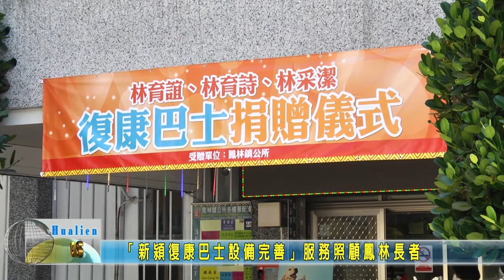20210827 07 新潁復康巴士設備完善服務照顧鳳林長者